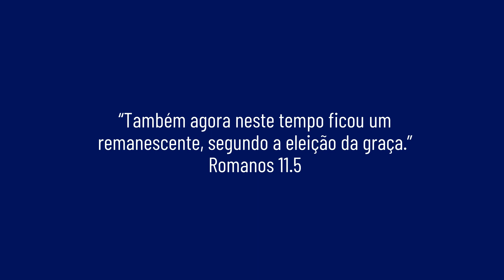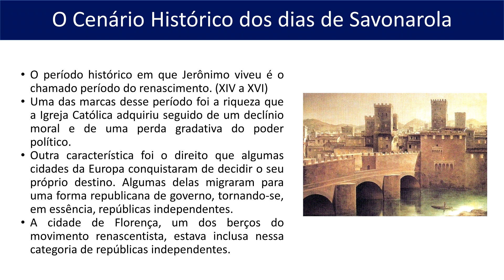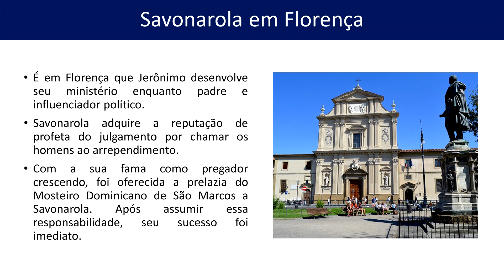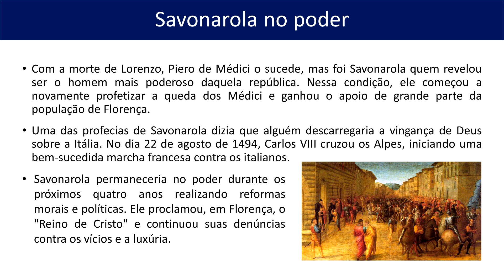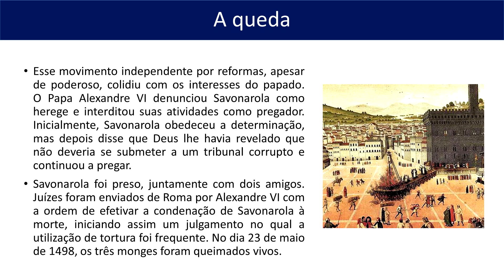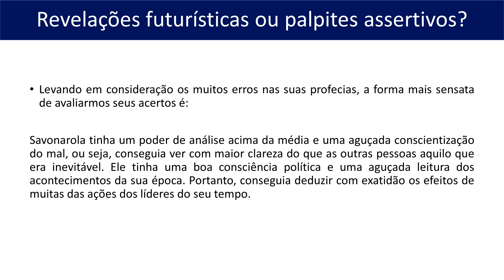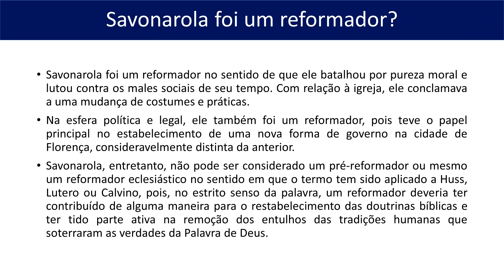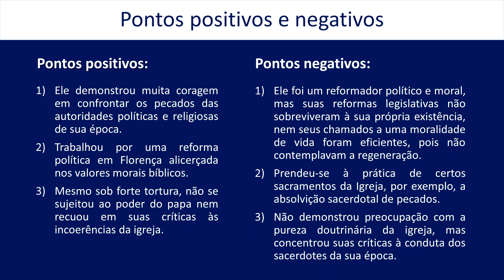(ED) A Identidade Presbiteriana (10): Girolamo Savonarola | Eduardo Koscak